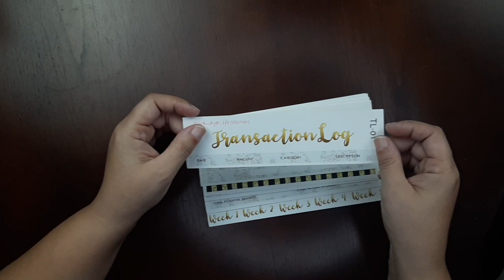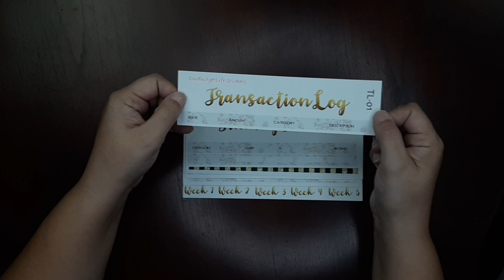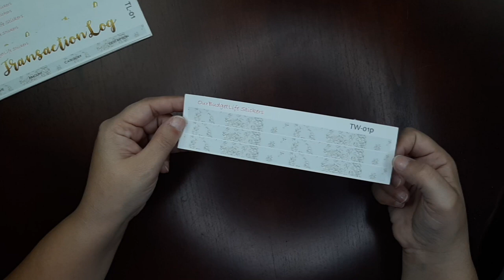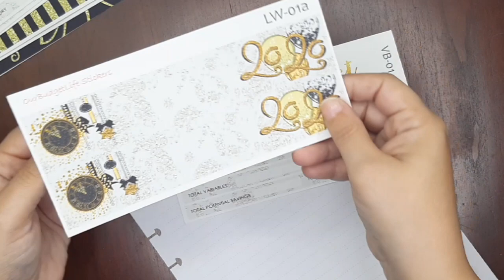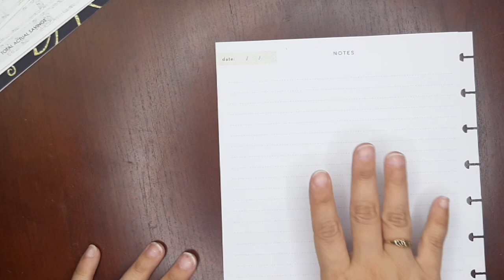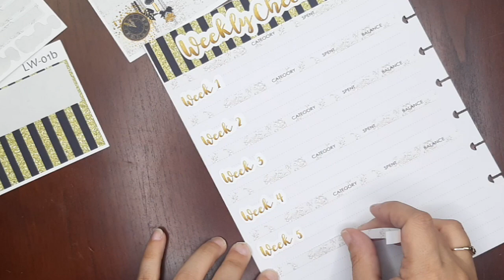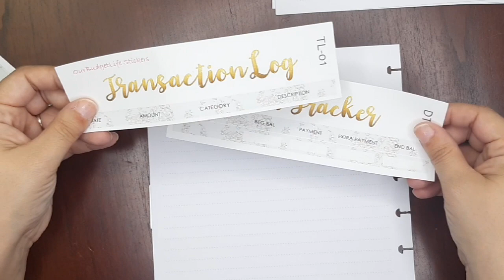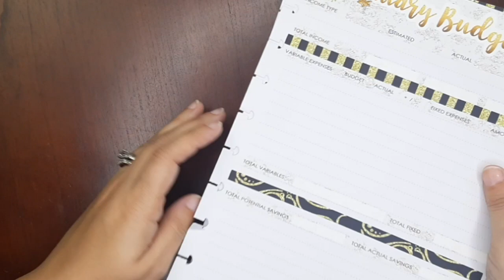**JANUARY 2020** & Giveaway | Budget Sticker Kit Release | Our Budget Life Stickers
Today I'm giving you a first look at my January 2020 Budget Sticker Kit available now in my Etsy Shop.  There are 2 options:  the Basic Budget Sticker Kit or the Deluxe Budget Sticker Kit.  Both are available either 7x9 or 8.5x11 and also either on Matte Paper or Glossy.

My Etsy Shop